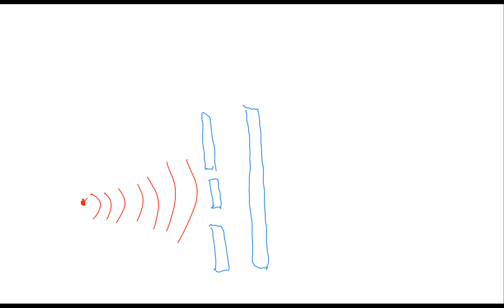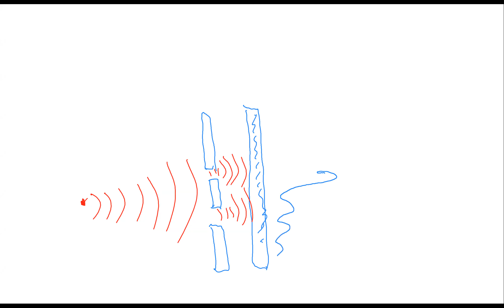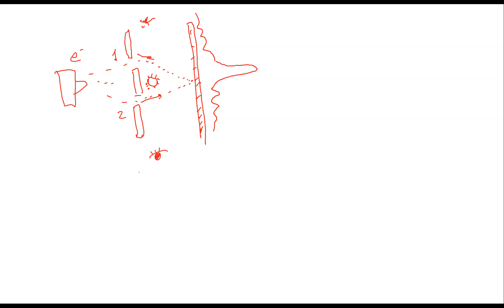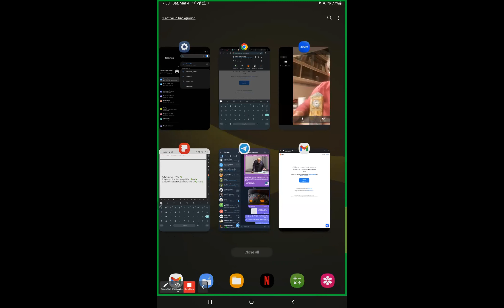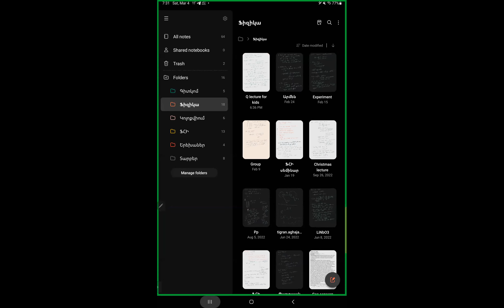04/03/23 Ի՛ ՞նչ մենք գիտենք քվանտային ֆիզիկայի մասին: Խանբեկյան Միքայել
Մարտի 4-ին ժամը 19:00-ին,  Երևանի ժամանակով, Zoom հարթակով տեղի ունեցավ 37-րդ զրույցը գիտնականների հետ։ Զեկուցող՝ Միքայել Խանբեկյան, Ֆիզիկական հետազոտությունների ինստիտուտի գիտաշխատող, քվանտային օպտիկայի խմբի ղեկավար:
Զրույցի թեմա՝ Ի՛ ՞նչ (չ)է սա։ Ի՛ ՞նչ մենք (չ)գիտենք քվանտային ֆիզիկայի մասին:
Համառոտագիր: «Շրյոդինգերի կատուն», որը միաժամանակ կենդանի է ու մահացած, դա հայտնի մտովի քվանտային փորձ է։ Շատ համակարգեր, մասնավորապես փոքր մասնիկներ, ցույց են տալիս քվանտային վարքագիծ, երբ նրանք կարող են լինել միանգամից երկու տեղում կամ երկու վիճակում։ Այո, «քվանտային»֊ը վերաբերում է ոչ միայն կատուների ու մասնիկների տաօրինակ աշխարհին։ Հեռախոսների կամ համակարգիչների էլեկտրոնիկան հինված է քվանտային մեխանիկայի վրա։ Արդեն ստեղծվել է քվանտային համակարգիչը, որը կարող է միաժամանակ բազմաթիվ հաշվարկներ կատարել։ Քվանտային մասնիկներն օգտագործվում են տեղեկատվության անվտանգ փոխանցման ապահովման համար։ Այս ամենի մասին՝ մեր զրույցում: